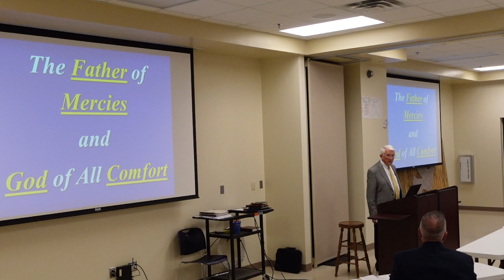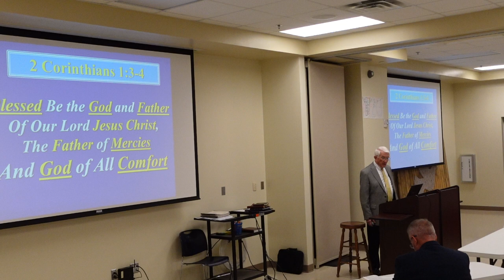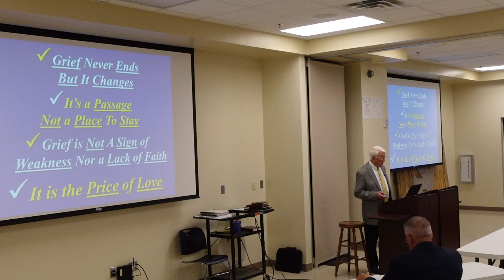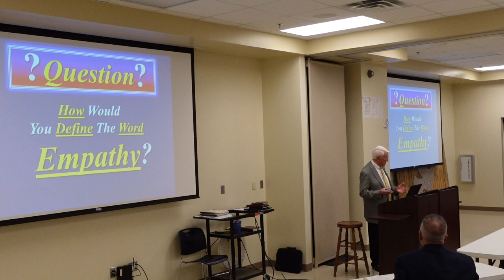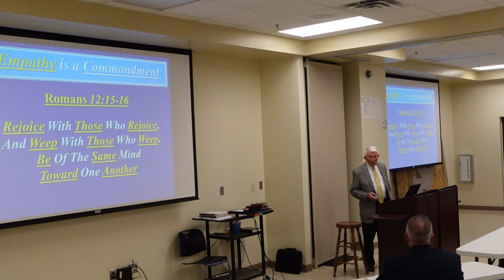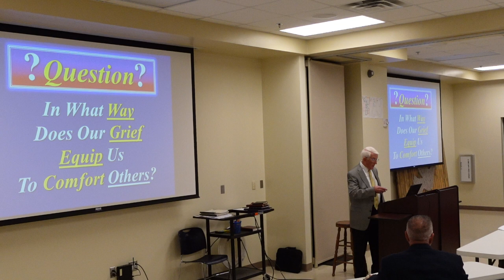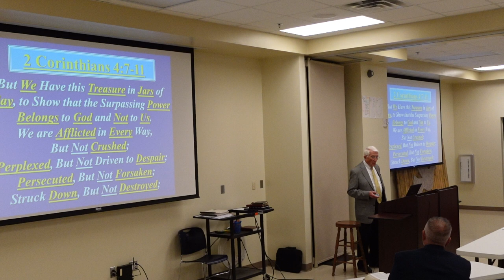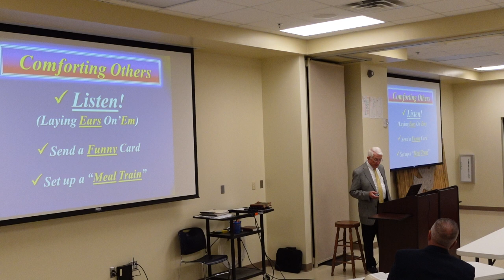Greif Management - Bob Murell 10-23-22